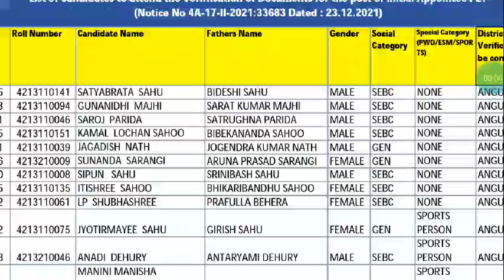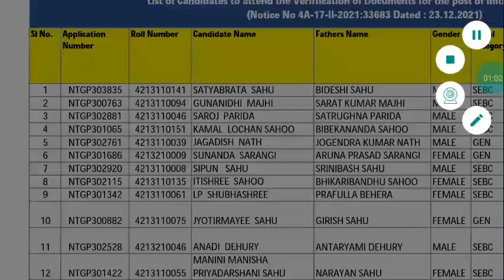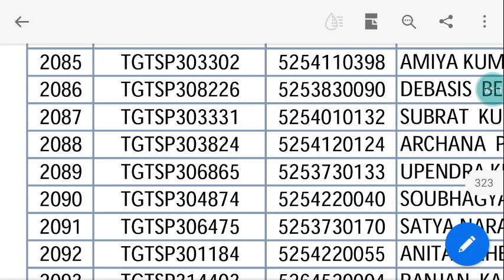CHT/IAT/DOCUMENT VERIFICATION LIST PUBLISHED/CHT CUTOFF/IAT RESULT